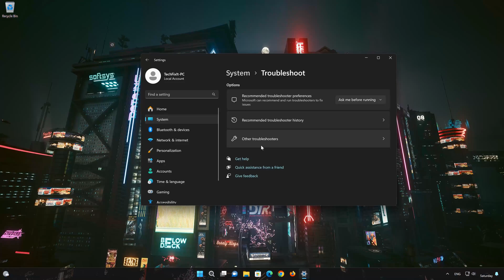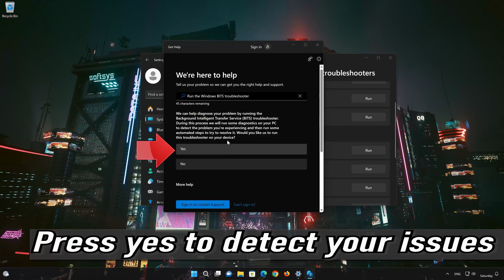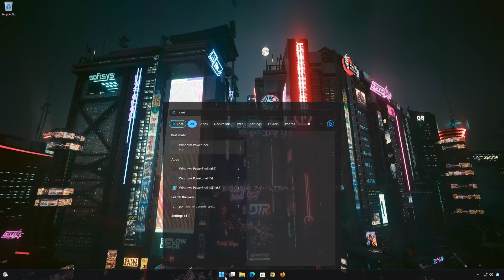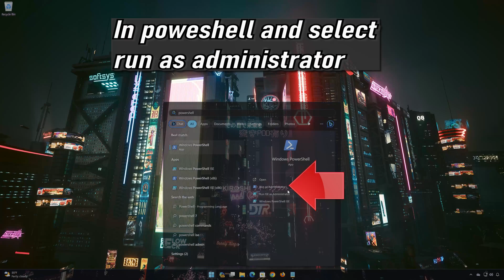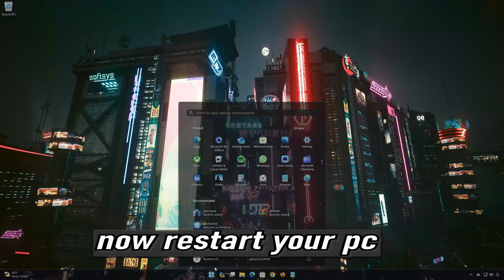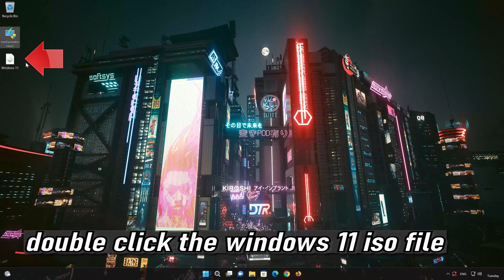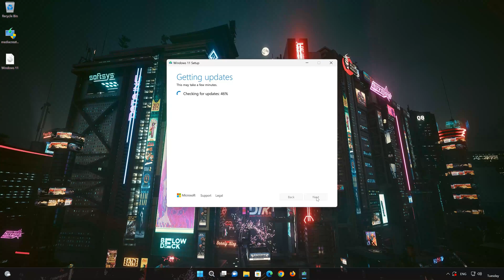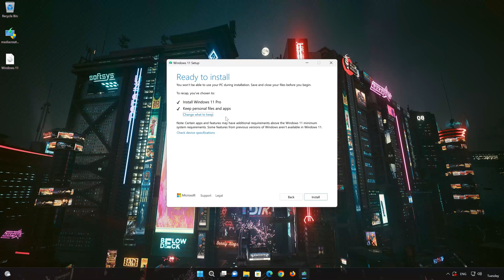Fix Update KB5053598/KB5053602 Not Installing or Downloading On Windows 11 - 24H2/23H2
Windows 11 KB5053598 cumulative update fixes an issue where an HDD might be mistakenly identified as an SSD. It also improves performance when loading folders containing many media files and resolves an issue where a USB audio device might stop working after your PC has been idle for a short time. If you are unable to install this update, follow the instructions in this video.

 》 CHAPTERS 《

00:00 Intro
00:25 Solution 1
01:43 Solution 2
02:49 Solution 3
04:32 Solution 4
05:37 Solution 5
08:49 Outro